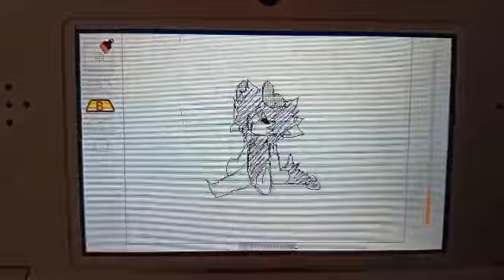1k sub special videoo (flipnote)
Here a beautiful flipnote that I make in 30 mins!!!

:3
(Also yeah, it's my voice lol)